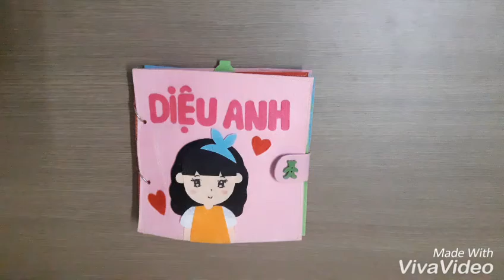SÁCH VẢI CHO BÉ 3 TUỔI TRỞ LÊN | QUIET BOOK DOLL AT HOME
SÁCH VẢI NỈ | SÁCH VẢI CHO  BÉ | QUIET BOOK DIY EASY GHES HANDMADE

i'm vert glad that you enjoyed watching my video from the start till the end .

Chào mừng đến với kênh của mình. Rất vui khi bạn đến xem video của mình.
Nếu bạn thích video này, vui lòng giúp đỡ mình bằng cách nhấp vào đăng kí thích và chia sẻ nhé .
Cảm ơn bạn rất nhiều vì lòng tốt của bạn 😘